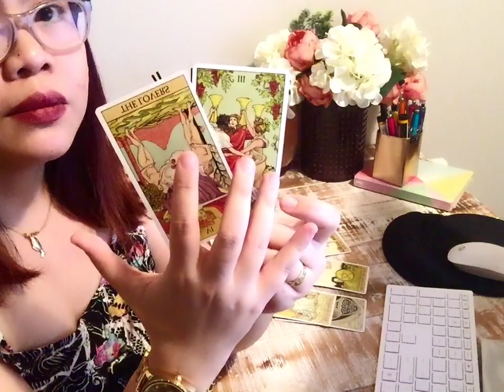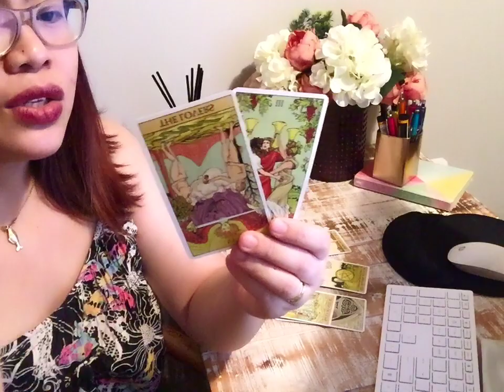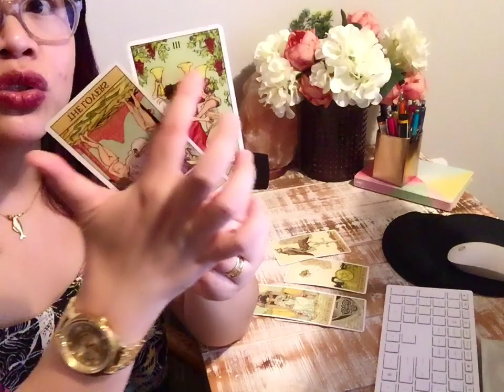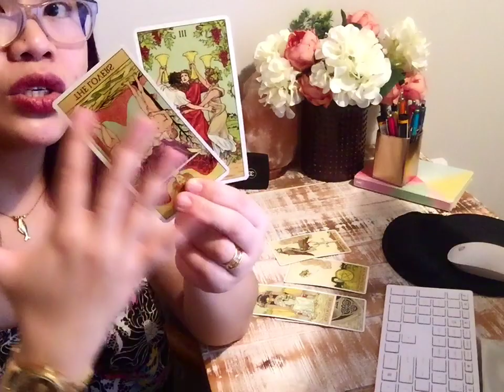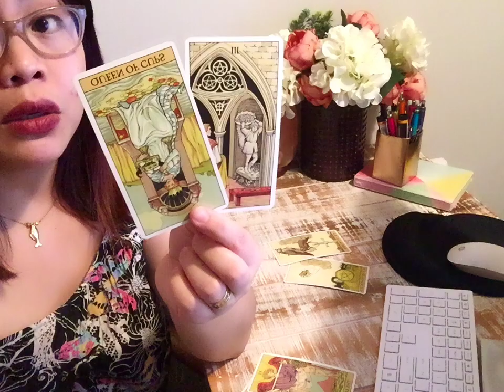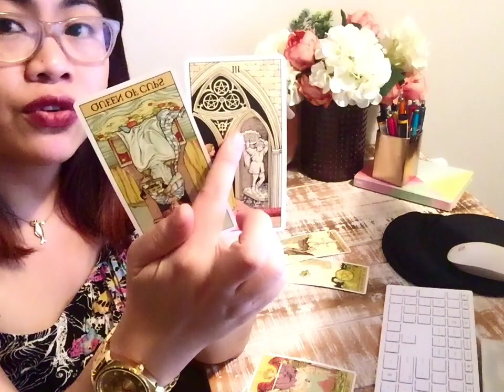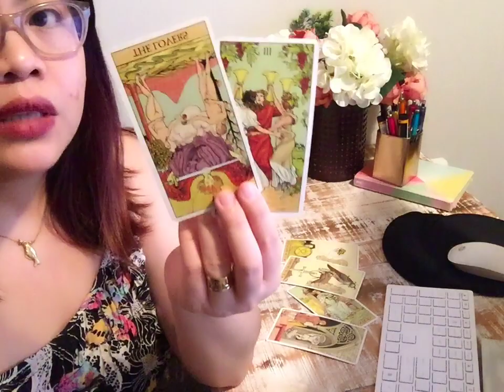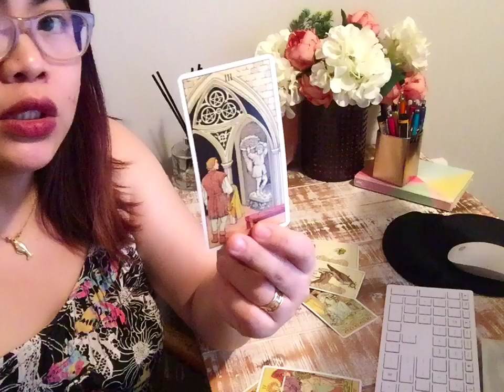VIRGO SPECIAL FULL MOON💕A DISCOVERY ~IT IS STILL YOU~BEHIND THE SCENE OFFER~[JUNE 2019]